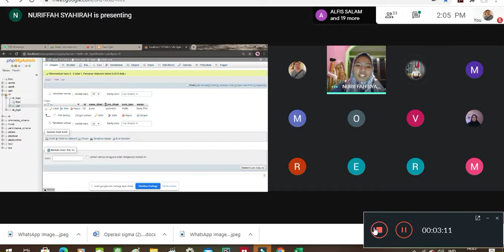Aplikasi Pendataan Hijab Berbasis Website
Nurrifah S.
a. Progres report 1: DB, UI, CRUD, Form Login dan Form Register